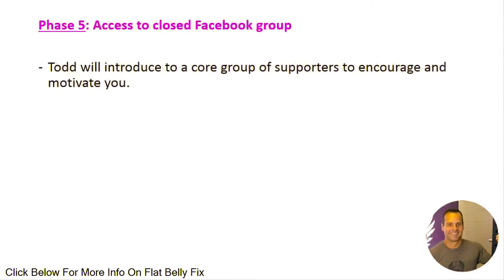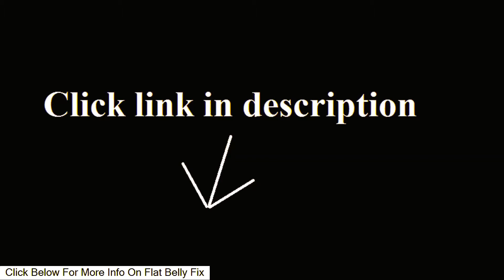Belly Fat Diet Book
21 Day Flat Belly Fix System includes a bonus guide that can help you tone, tighten, and flatten your belly without getting into serious exercise procedures. It just so happens that many people today in Westernized countries 21 Day Flat Belly Fix don’t know how to incorporate them into their diet or the reasons for doing so. This is information that 21 Day Flat Belly Fix will want to have under your belt moving forward.

21 Day Flat Belly Fix Tea will get the most powerful 5-minute procedure that allows you to burn your belly fat gradually. Todd helped her to lose all the extra 21 Day Flat Belly Fix with the aid of different strategies and exercises and by incorporating them into her daily routine. The book teaches you about specific movements that 21 Day Flat Belly Fix impact not just the muscles but also the inner workings of the body. It teaches you how you can introduce 21 Day Flat Belly Fix healthier food options to your diet and eliminate the toxic foods.

21 Day Flat Belly Fix shows you specific exercises by doing which you can lose weight efficiently. Instructions for your diet plans and exercise routines that 21 Day Flat Belly Fix help you burn fat even while you sleep. It seamlessly gets incorporated into your daily routine with the 21 Day Flat Belly Fix minimum expenditure of time and energy.

21 Day Flat Belly Fix is in an e-book format, you can carry it around with you on any device and do the exercises wherever you are. In you feel that your weight loss is not as claimed or you unsatisfied with the 21 Day Flat Belly Fix program in any way, you can send them an e-mail and you will get your entire money back. Let the program work its magic on you and see what 21 Day Flat Belly Fix does for your confidence and self-esteem. The main thing missing about 21 Day Flat Belly Fix is the quality and quantity of exercise information in the guide.

21 Day Flat Belly Fix Program was designed by Todd specifically as a result of him being tired with all misinformation doing rounds in the health industry. Regardless of your age or gender, 21 Day Flat Belly Fix program can work for you, and it will not interfere with your lean muscles. This program will also teach you how to make 21 Day Flat Belly Fix tea and how to adopt natural slimming methods.

21 Day Flat Belly Fix PDF is a weight loss system that comes in the form of a downloadable eBook and weekly video coaching sessions. This accident caused her to gain a lot of weight and she eventually lost 21 Day Flat Belly Fix weight with the help of Todd’s system. It’s not a step by step guide that 21 Day Flat Belly Fix will walk you through every hour of every day to help you lose weight. Natural fat burning substances you can buy 21 Day Flat Belly Fix from your local grocery store to enhance your weight loss routine. If you liked our video, share! Sharing is caring!